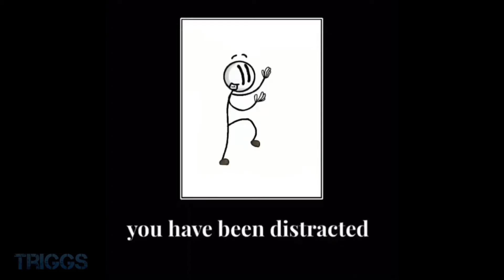You have been distracted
You have been distREcted